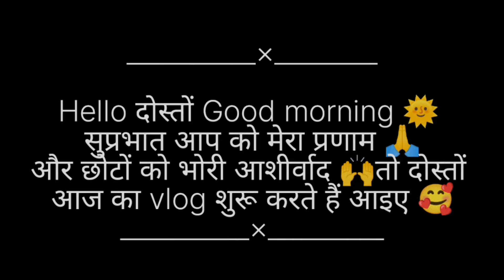yeh hum Kahan पहुंच गए 🤔 || miss u mumma 😭😭 || Dhanbad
Manoj dey ne kiya Mera help ❤️

my first nagpuri album video 🤗🙏